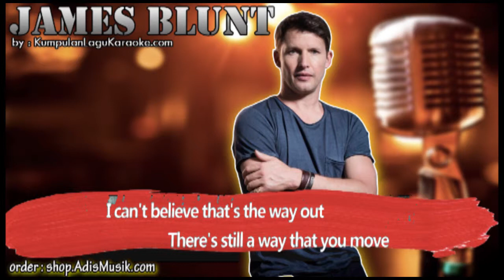COURTNEY'S SONG - JAMES BLUNT Karaoke